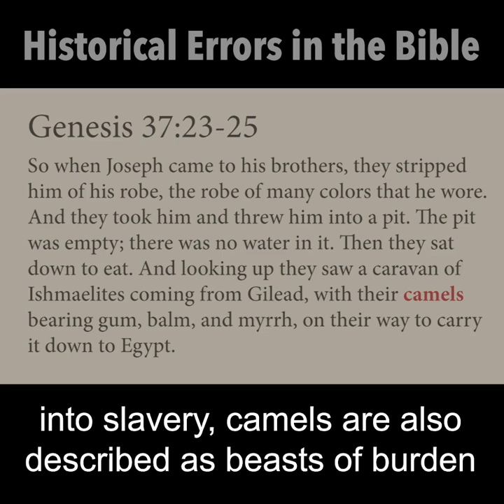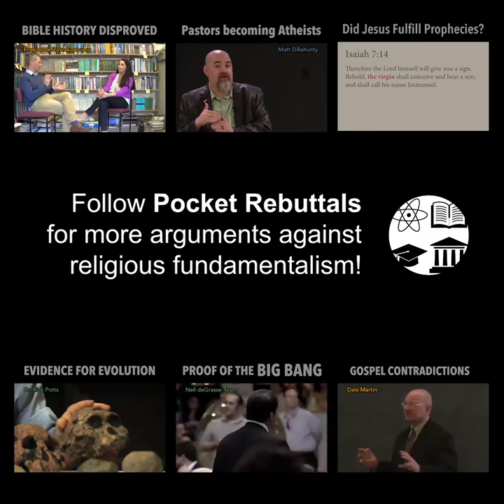Historical Errors In The BIble- POCKET REBUTTALS (MIRROR)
PASS ON THE INFORMATION.